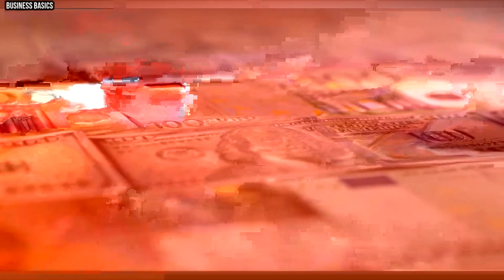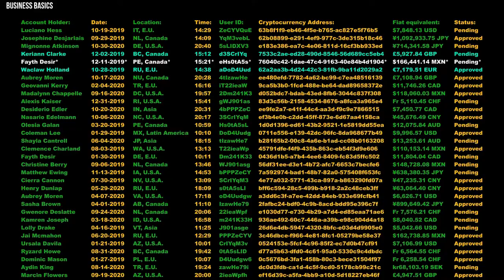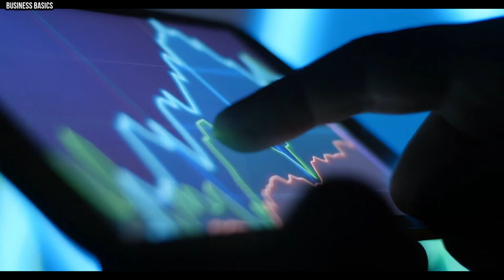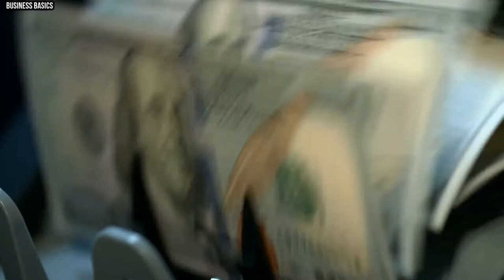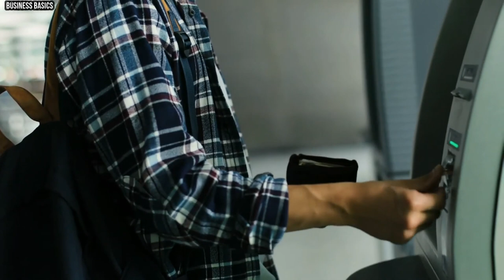Why MEGA RICH Love Swiss Banks? (Dark Truth)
Swiss banks have a reputation of being solely the prestigious playthings of the wealthy, used as an anonymous, safe haven to store excess wealth. In this video, we would like to share why the rich people have chosen Swiss Banks for their wealth.
The first and foremost reason is security and wealth preservation.
According to the research done by Global Finance Magazine, Switzerland came second place for the world's safest banks – right behind Germany and right in front of the Netherlands. The most private banks do not get involved in commercial activities such as discretionary investment, loans, programs, and more. Their purpose is safekeeping the wealth of their customers.
As an international banking leader, Swiss banks provide unprecedented professionalism. This is supported by sophisticated legislation and regulations that promote the security and confidentiality of foreign-deposit accounts.
These new confidentiality protections go back as far as the Swiss Banking Law of 1934. They offered a legal basis to protect against the rising threat of Nazi Germany.

The promise of this solid confidentiality shield and the stability provided by its over 500-year history of neutrality during wars draw people from all over the world to apply for Swiss bank accounts.